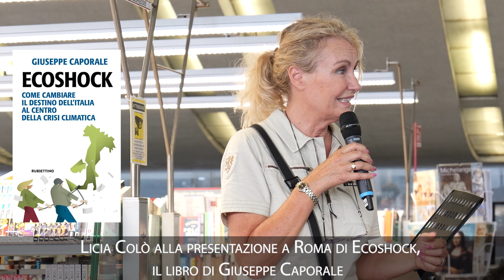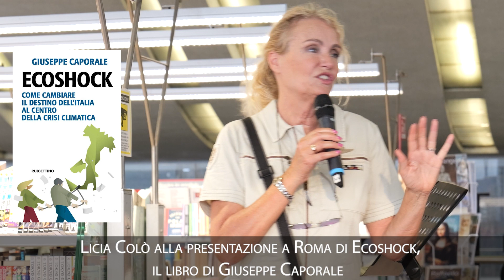Licia Colò: “L’Italia in Ecoshock ma non fa audience”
Licia Colò, noto volto televisivo e impegnata da sempre sui temi dell’ambiente è intervenuta a Roma alla presentazione del libro Ecoshock di Giuseppe Caporale.
Con parole che lasciano il segno.